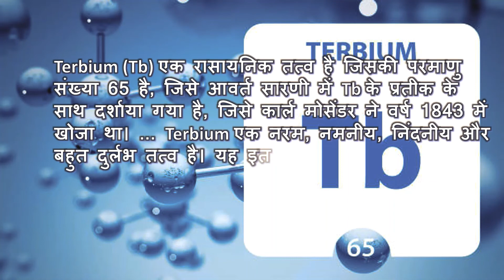What is Terbium ?- short and simple definition -[English][Hindi]- What is?.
Terbium (Tb) is a chemical element with atomic number 65 represented with the symbol Tb in the periodic table, which was discovered by Carl Mosander in the year 1843. ... Terbium is a soft, ductile, malleable and very rare element. It is so soft that can be cut with a knife.

Terbium (Tb) एक रासायनिक तत्व है जिसकी परमाणु संख्या 65 है, जिसे आवर्त सारणी में Tb के प्रतीक के साथ दर्शाया गया है, जिसे कार्ल मोसेंडर ने वर्ष 1843 में खोजा था। ... Terbium एक नरम, नमनीय, निंदनीय और बहुत दुर्लभ तत्व है। यह इतना मुलायम होता है कि इसे चाकू से काटा जा सकता है।